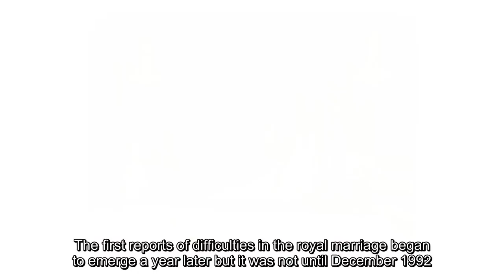Princess Diana: Stunning never-seen-before wedding photo released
A STUNNING photograph of Princess Diana arriving at St Paul’s Cathedral on her wedding day has been published for the first time.
The picture, taken by schoolboy Stephen Huntley on July 29 1981, has been released on the 20th anniversary of Diana.